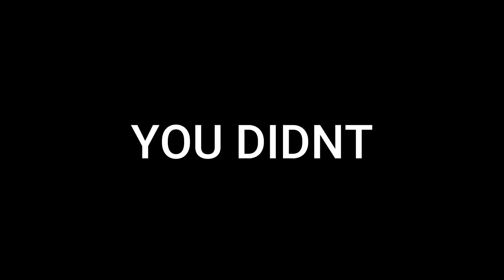Camo Grind Rage in Modern Warfare 3 - Interstellar Montage!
yea.
Social Medias:
Credits:
🖥Edit Software: WonderShare Flimora🖥